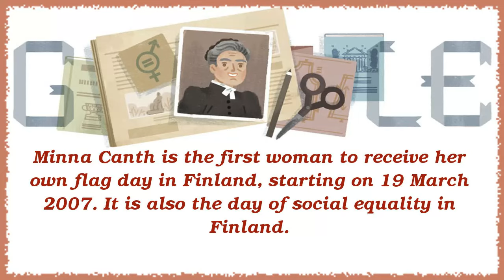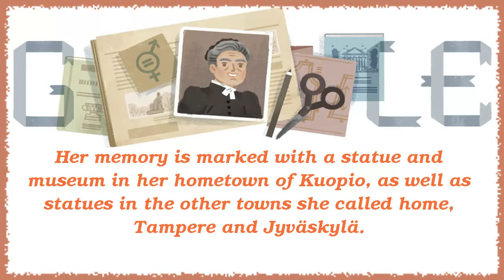Minna Canth Google Doodle | QPT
Google Doodle celebrates Minna Canth on  her 137th birthday.
Minna Canth born Ulrika was born on 19 March 1844 .

Minna Canth was a Finnish writer and social activist.Canth began to write while managing her family draper's shop and living as a widow raising seven children

Her play The Pastor's Family is her best known. In her time, she became a controversial figure, due to the asynchrony between her ideas and those of her time, and in part due to her strong advocacy for her point of view.

In 1878, she published her first book, a collection of short stories called Novelleja ja kertomuksia.

Minna was also one of the first writers to write in Finnish rather than Swedish. This meant that not only was Minna fighting for women, but for the visibility of Finland on the world stage.

Minna Canth is the first woman to receive her own flag day in Finland, starting on 19 March 2007. It is also the day of social equality in Finland.Her memory is marked with a statue and museum in her hometown of Kuopio, as well as statues in the other towns she called home, Tampere and Jyväskylä.